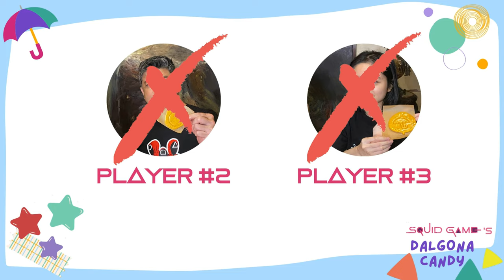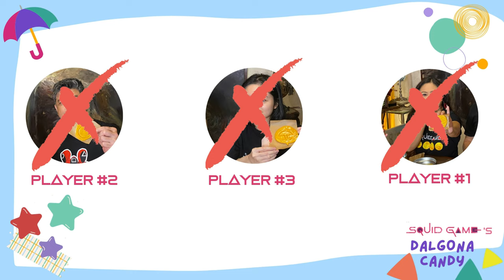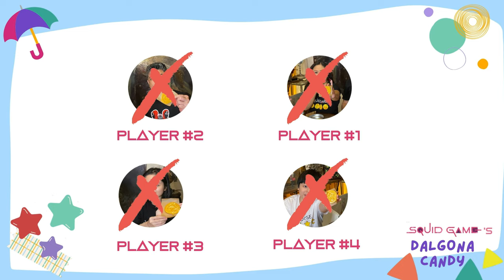SQUID GAME DALGONA CANDY CHALLENGE ACCEPTED ! Let the games begin! #310